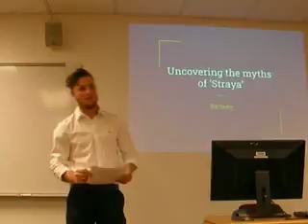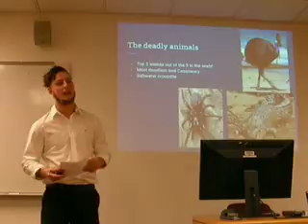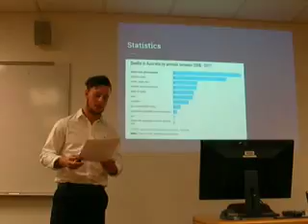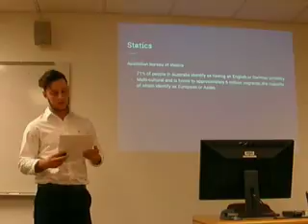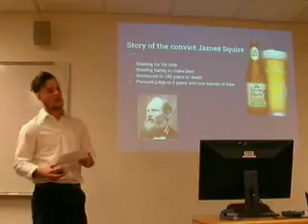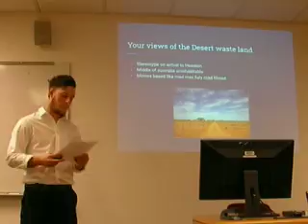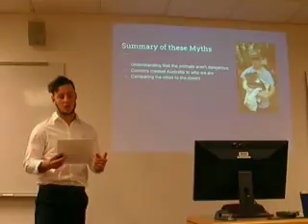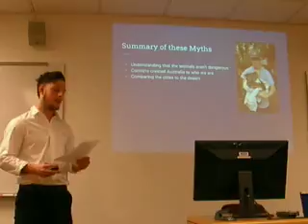Sean M. Persuasive